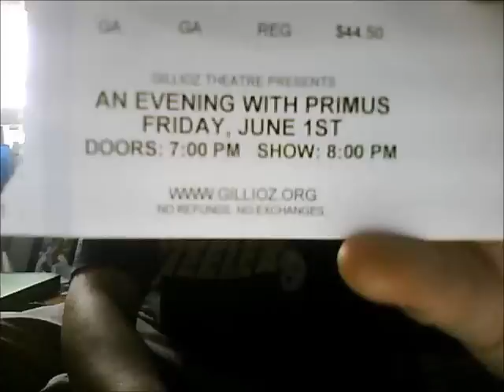Primus Live @ The Gillioz June 1st, 2012